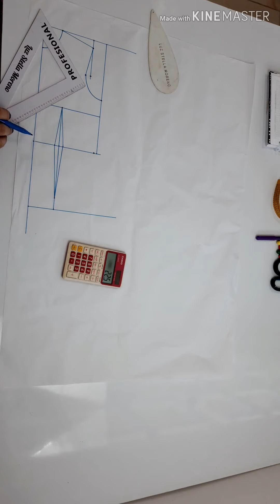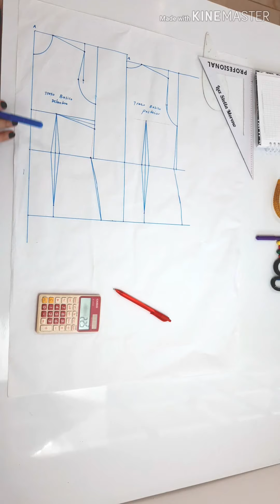Patrón básico de la blusa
Hola... hoy les traigo el patron basico de la blusa que usaremos para diferentes trasformaciones, espero lo sepan aprovechar 😉😉🤗🤗